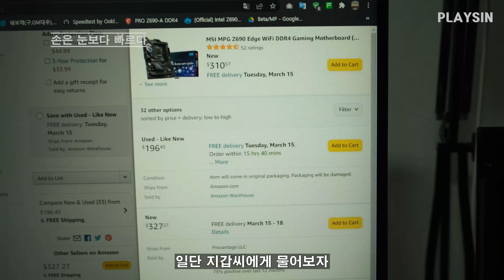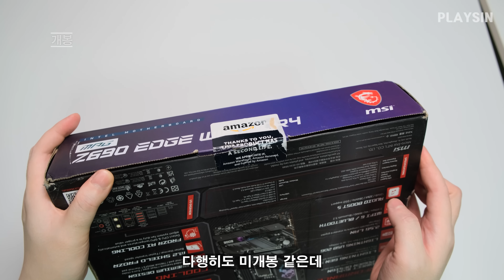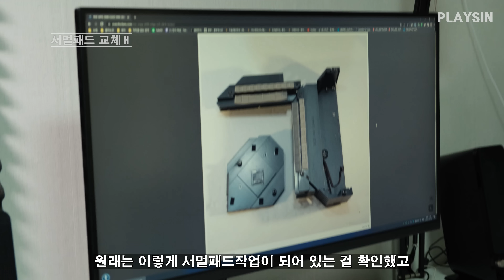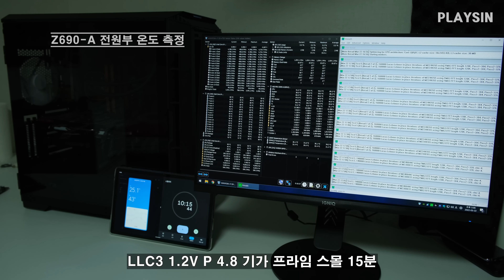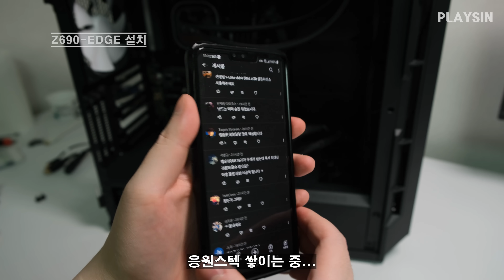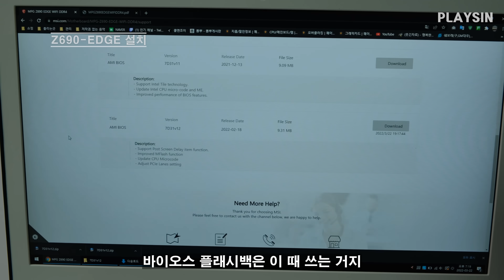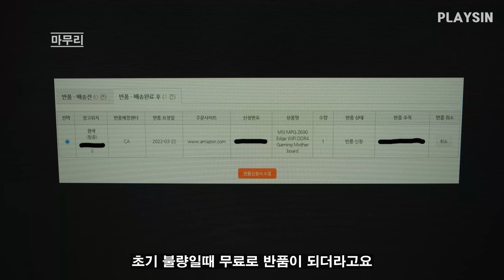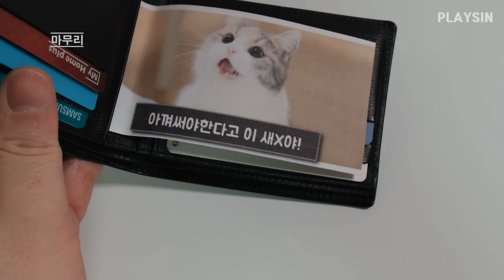인텔 12세대 DDR4 끝판왕 메인보드 해외직구 중고 샀는데... / MSI Z690 EDGE DDR4 WIFI / 아무일도 없었습니다만?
00:00 손은 눈보다 빠르다
00:29 개봉하기
03:00 전원부 서멀패드 실종
04:20 서멀패드 교체
08:33 박스 구성품
10:24 Z690-A 전원부 온도 측정
11:28 Z690-EDGE 메인보드 설치
14:58 아무일도 없었다
16:02 마무리